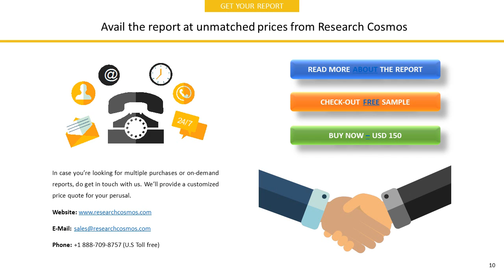ASIAN PAINTS LIMITED Company Profile and Tech Intelligence Report, 2018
The report ASIAN PAINTS LIMITED  Company Profile is a detailed document covered company’s Overview, History, SWOT Analysis, Products/Services, Facts, Financials, Key Executives, Competitors, Tech Intelligence, IT Outsourcing, IT Management, Recent Developments and Strategy Evaluation.